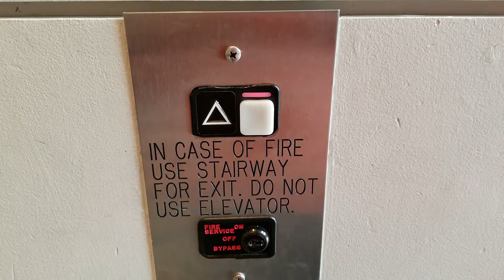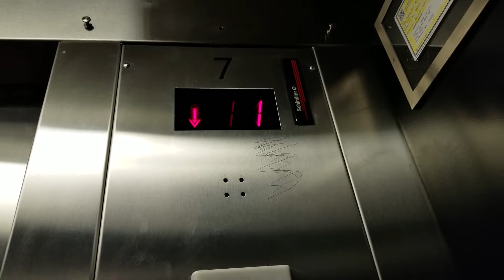BLACK 1996 Schindler MT 300A Hydraulic Elevator @ 7530 164th Avenue NE, Redmond WA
The cab is completely black in color!

Installed 1996